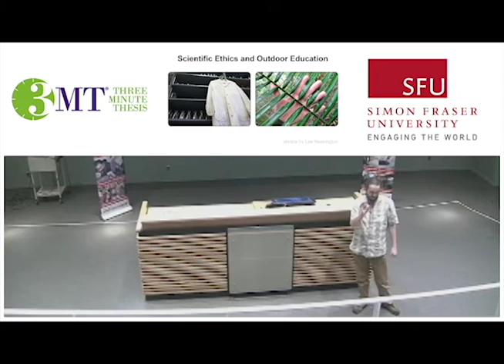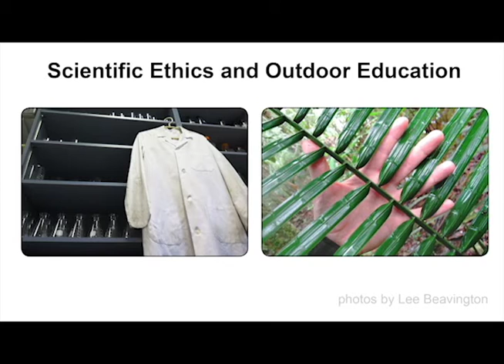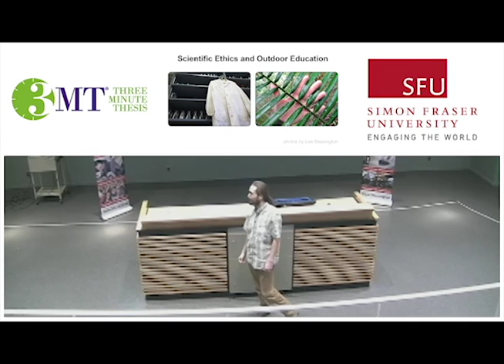3MT SFU 2016: Lee Beavington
Lee Beavington, Education: Scientific Ethics and Outdoor Education

SFU's Three Minute Thesis (3MT) finals took place on March 14, 2016.

Lee Beavington is a SSHRC scholar and PhD student in Philosophy of Education at SFU. He is also an author, photographer, and instructor for KPU’s Amazon Field School, and teaches Ecology, Genetics, and Advanced Cell and Molecular Biology in the lab and field. His interdisciplinary research explores wonder in science education, poetic inquiry, outdoor education, and arts-based learning across the curriculum. Find Lee reflecting in the forest, mesmerized by ferns, and always following the river.

One take, one static slide, no props.
Just 3 minutes and the power of the spoken word.

3MT is an unparalleled interdisciplinary opportunity for you to hear about the interesting research that's taking place around the university, as well as to pick up some presentation techniques from some of the best graduate student presenters at SFU — and all in 3-minute segments.